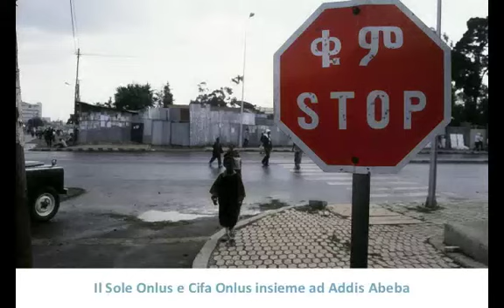Il Sole Onlus e Cifa Onlus insieme in Etiopia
Il Sole è presente in Etiopia con il progetto "Fiori che rinascono". L'obiettivo generale è quello di contribuire al miglioramento delle condizioni di vita dei minori nella città di Addis Abeba, Etiopia. In quest'ottica l'obiettivo specifico del progetto è di contribuire alla prevenzione e cura dell'abuso sessuale sui bambini della capitale etiope, attraverso un sistema di educazione delle comunità, protezione e riabilitazione del minore vittima di stupro e abuso sessuale.